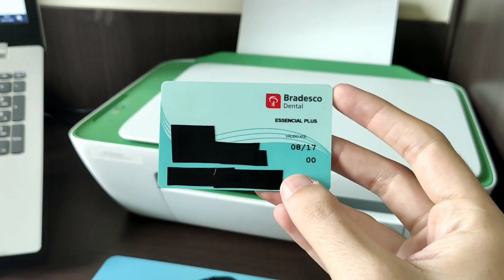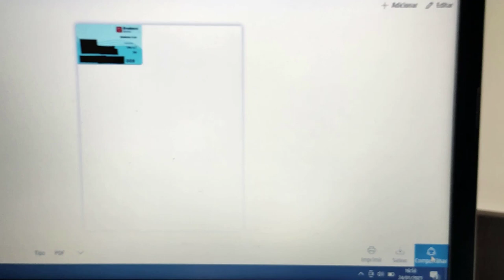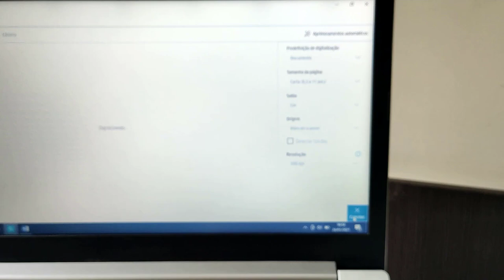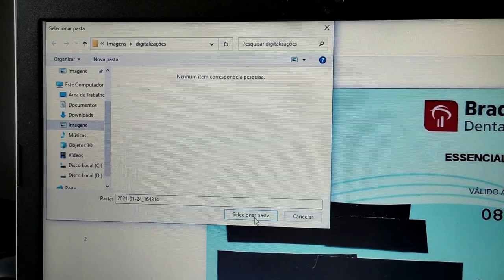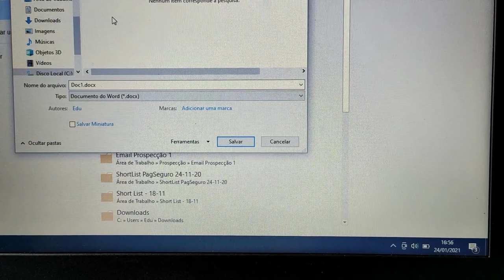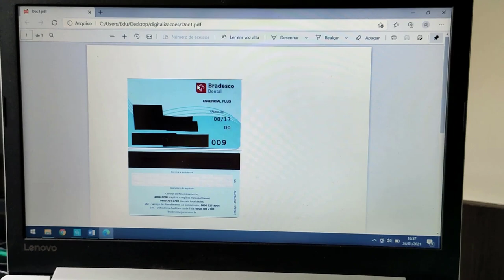HP DeskJet | como digitalizar um documento frente e verso na mesma página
Fala pessoal, tranquilo?
Nesse vídeo ensino passo a passo como digitalizar um documento (RG, CNH, cartões, etc) frente e verso dentro de uma mesma página, utilizando sua impressora HP DeskJet!